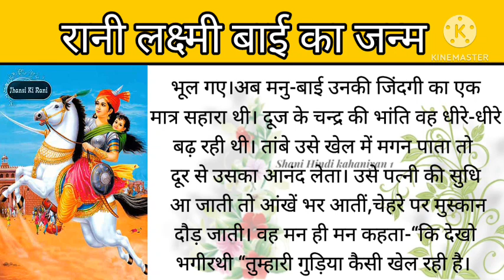रानी लक्ष्मी बाई का जीवन परिचय :-Biography of Rani Lakshmi Bai